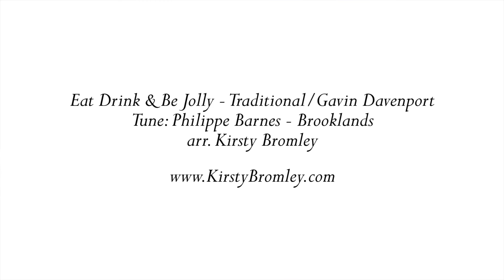Eat Drink & Be Jolly - Kirsty Bromley & Simon Dumpleton (Traditional/Gavin Davenport)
Eat Drink & Be Jolly - Kirsty Bromley & Simon Dumpleton
Lyrics - Traditional/Gavin Davenport
Tune by Philippe Barnes
arr. Kirsty Bromley

Video by Ben Sarten Imagery
Recorded at Auckland Folk Festival, New Zealand, 2017